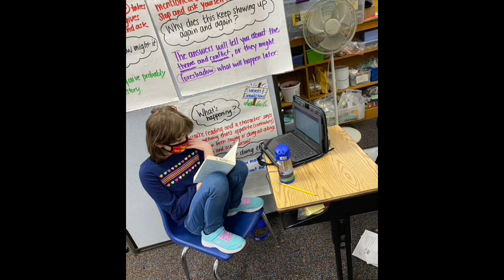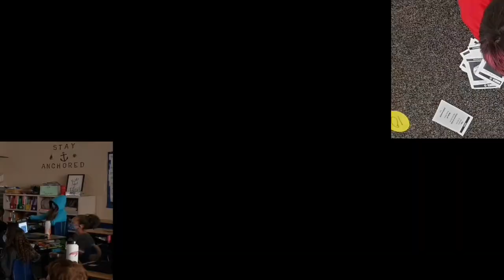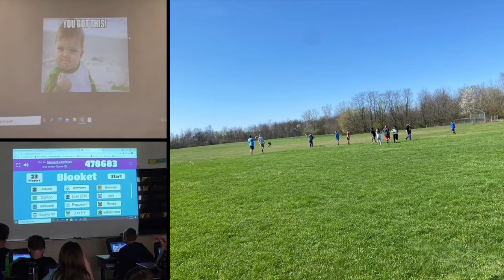5th Grade Farewell Slideshow